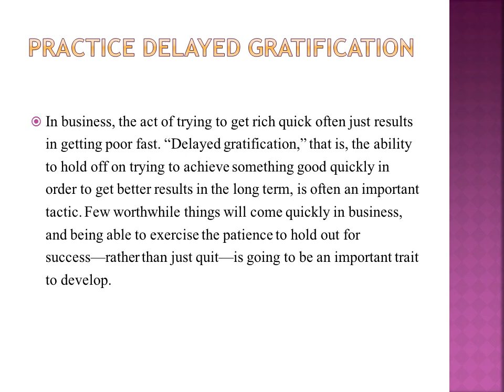Mary Guiney: Learn Ways To Stay Motivated In Life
Mary Guiney saying, if you are looking for a way to stay motivated in your life, is sure to watch this video to staying motivated during tough times. If you want to know more details about who is Mary Guiney,